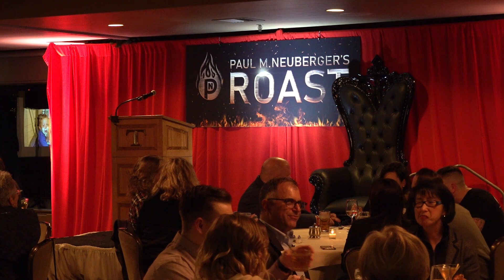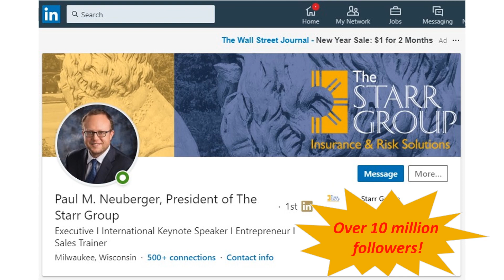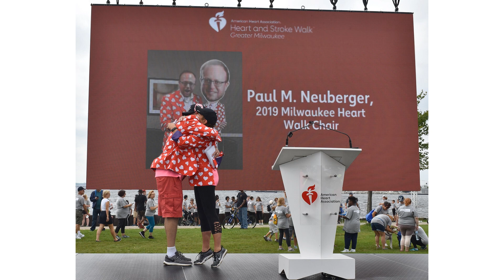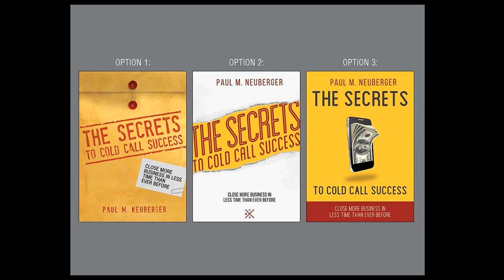Paul M. Neuberger - Birthday ROAST